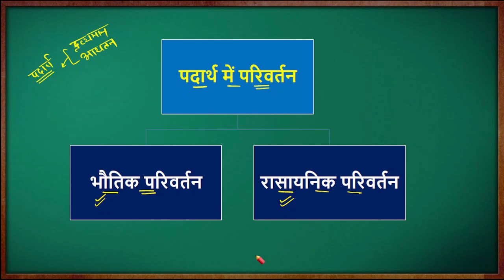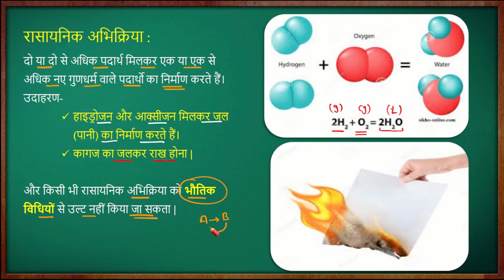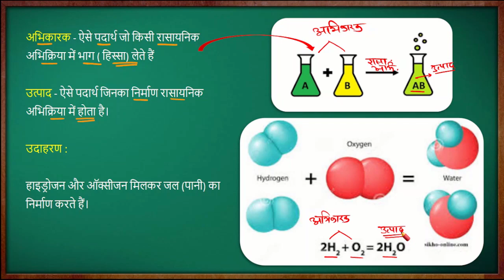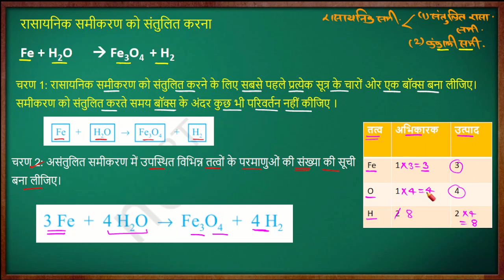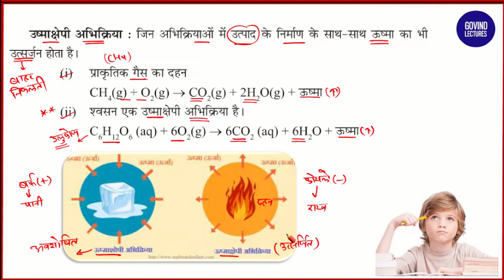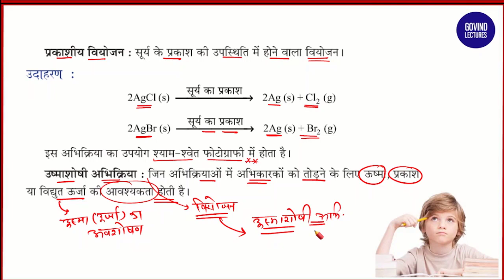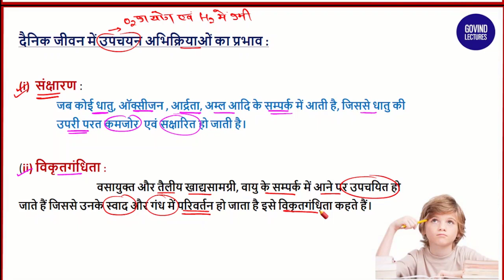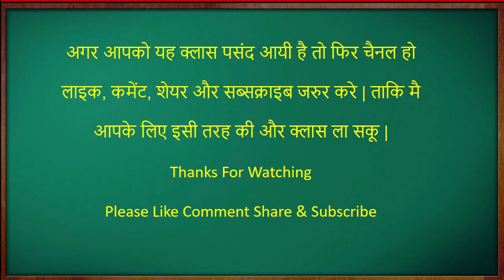Rasaynik abhikriya evm samikaran | Ncert Class 10 science chapter 1 in hindi | 10th vigyan chapter 1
Class 10th Chemistry रासायनिक आभिक्रिया एवं समीकरण | chapter 1 Chemistry class 10 |

class 10th chemistry
रासायनिक आभिक्रिया एवं समीकरण
Chapter 1 अभ्यास के प्रश्न-उत्तर
bseb 2025
rasayanik abhikriya avn samikaran class 10th
class 10th रासायनिक आभिक्रिया एवं समीकरण
अभ्यास के प्रश्न-उत्तर class 10th science chapter 1
bihar board 10th chemistry chapter 1
अभ्यास के प्रश्न हल
chemical reactions and equations class 10
class 10th bihar board chemistry chapter 1
About video
1. rasayanik samikaran
2. Chemistry first chapter
3. rasayanik abhikriya avn samikaran question answer
4. chemistry class 10th chapter 1
5. chemistry class 10th chapter 1st
6. NCERT class 10th science rasaynik abhikriya evm samikaran
7. Science first chapter
8. Chemistry most important Question
9. Chemical reaction & equation
10. chemical reactions and equations class 10 one shot